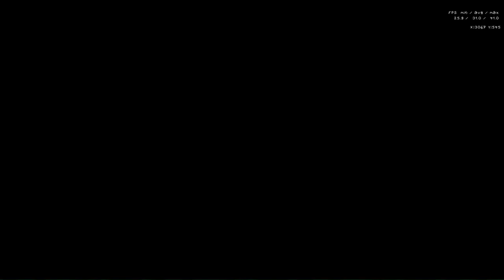SuperTux 0.6.1 A New Location